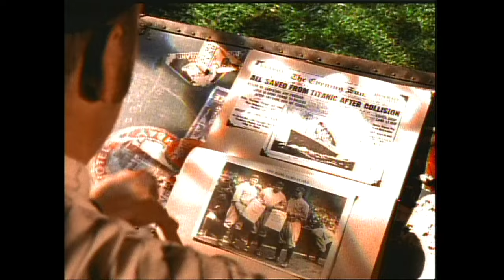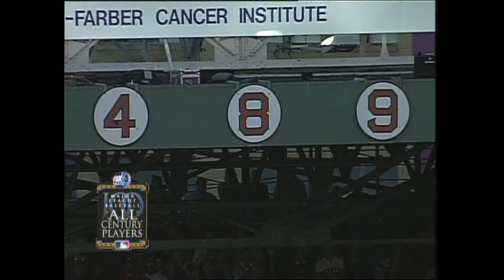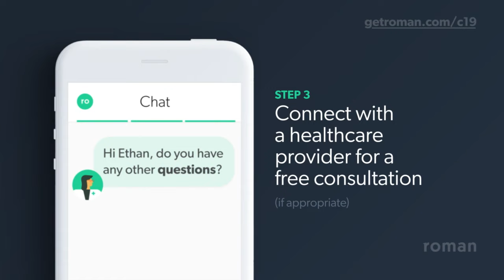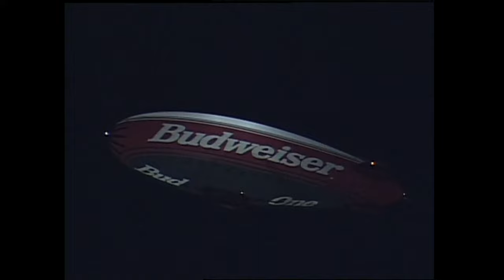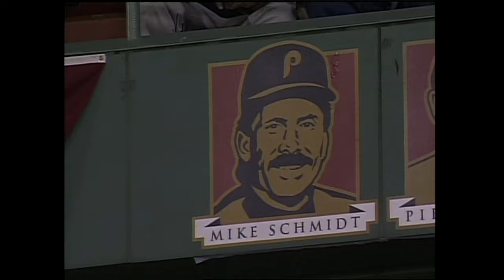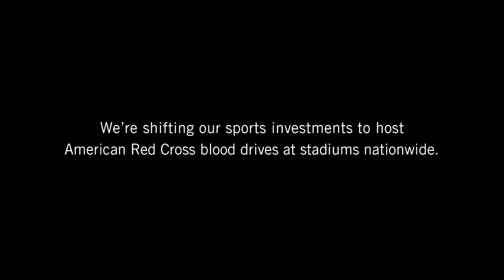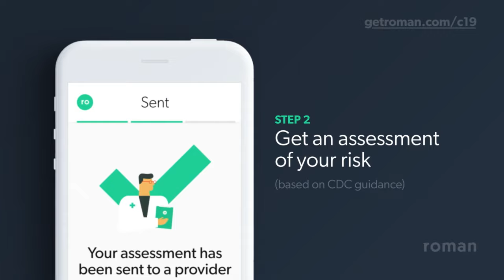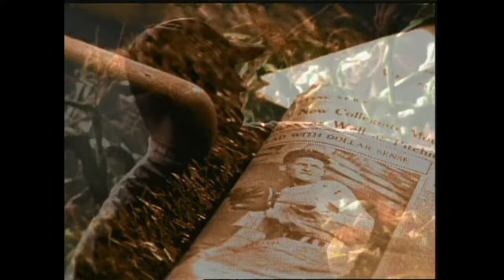1999 All-Star Game (Fenway Park)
Let's take a look back at one of the best All-Star Games ever, the 1999 one that took place at Fenway Park, where the All-Century team was honored and Ted Williams made an amazing appearance at Fenway Park.